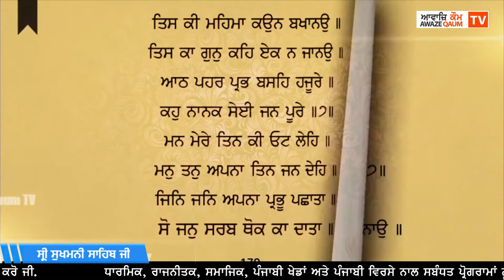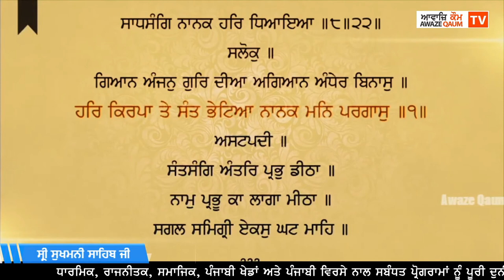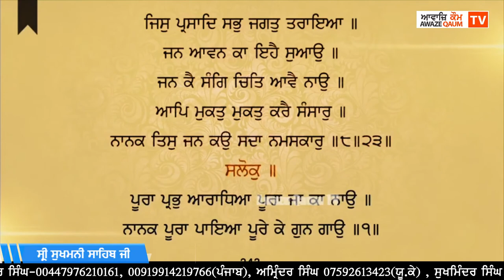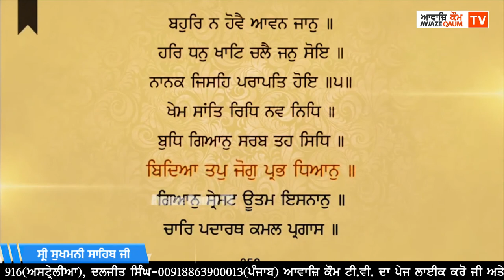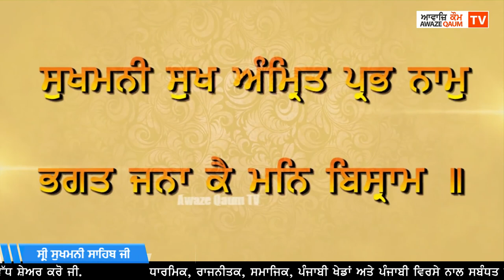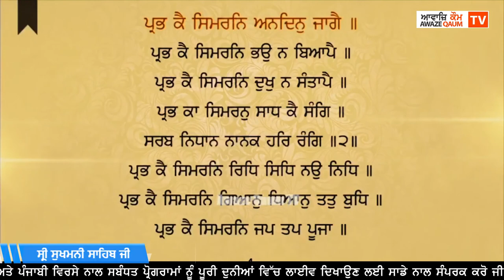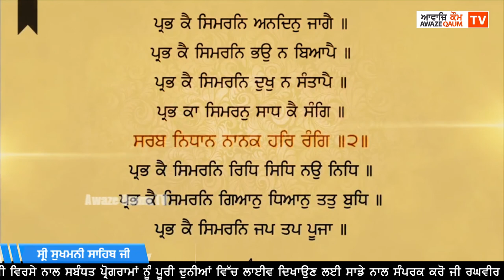ਸ੍ਰੀ ਸੁਖਮਨੀ ਸਾਹਿਬ ਜੀ -- Shri Sukhmani Sahib --